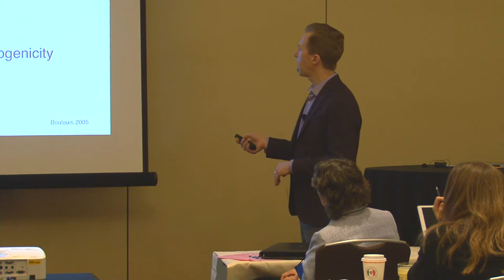Visual Consequences of Tick Born Co-Infections (part 2of 2)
Preview of presentation by Thomas A. Moorcroft, DO from NORA 2018 Conference.  For information on how to order the complete presentation,